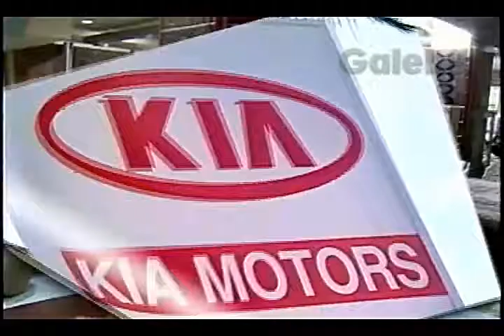CAR PLACE YURI GALEBE 29 11 1996